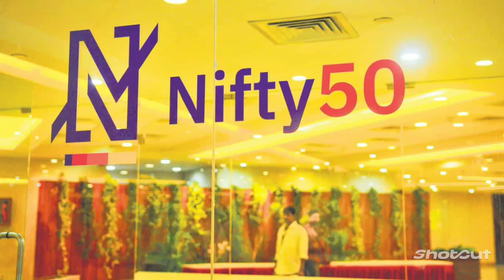nifty50 and sensex kya hai?/nifty50 & sensex.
India, Nifty and Sensex are two most important stock indexes, which evaluates the strength of the stock market.

These two indexes rise and fall from time to time, corresponding to overall economic conditions in the country. Indeed, the sign of a healthy economy is characterised by a thriving investment culture. That culture then translates to heightened investor confidence, which, in turn, is reflected in market indexes Sensex and Nifty.